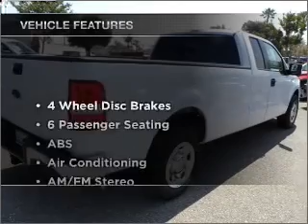2006 FORD F-150 - Sunrise Ford Fontana CA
Year: 2006
Make: FORD
Model: F-150
Trim: XLT
Engine: 5.4 liter 8 cylinder sohc
Transmission:
Color: white
Mileage: 75291
Address: